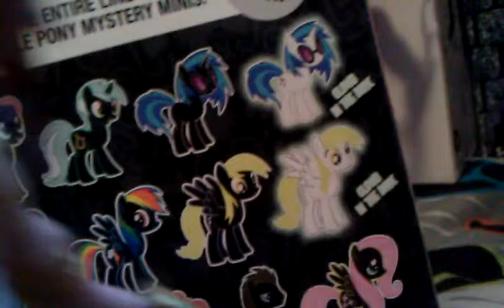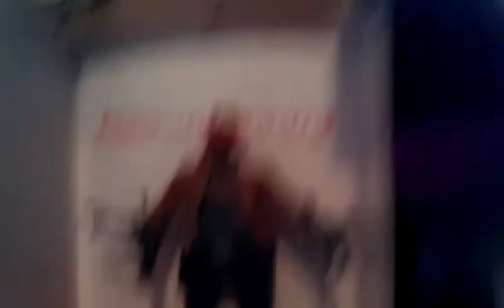Action figure haul Part 2 Rocket Raccoon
Action figure haul part 2 Funko MLP minis / Rocket Raccoon